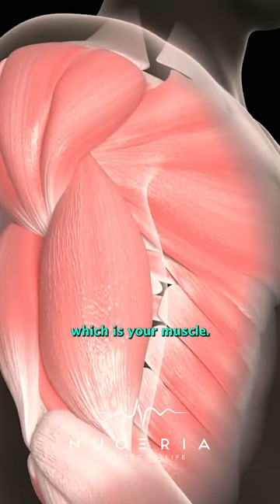Semaglutide: How It Works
Semaglutide for Weight Loss! 🌟💪

 Semaglutide, originally designed to manage diabetes, has been making waves for its remarkable impact on weight loss. Here's the scoop:

🔍 GLP-1 Receptor Agonist:
Semaglutide is a potent GLP-1 receptor agonist, mimicking the effects of the natural hormone GLP-1. This hormone regulates glucose metabolism and plays a role in appetite and satiety.

🍽️ Appetite Suppression:
One key way Semaglutide aids weight loss is by curbing appetite. It signals the brain to reduce feelings of hunger, helping individuals make healthier food choices and consume fewer calories.

⚖️ Metabolic Boost:
Beyond appetite control, Semaglutide influences metabolism. It promotes the burning of stored fat for energy, contributing to weight loss over time.

🍏 Blood Sugar Regulation:
Initially developed for diabetes management, Semaglutide also helps regulate blood sugar levels. Stabilizing glucose prevents the spikes and crashes that can lead to overeating.

Ready to explore the transformative potential of Semaglutide for weight loss?